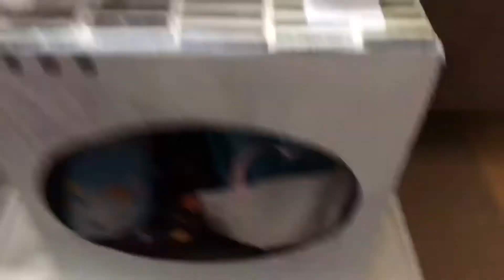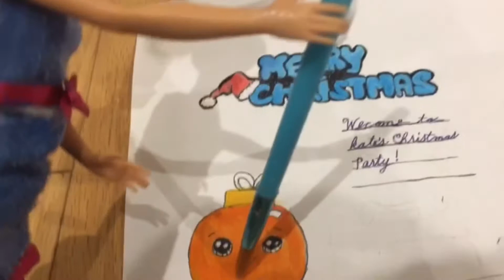My morning routine/ preparing for my Christmas party 🎄 🎊🎉🎂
My morning routine / preparing for the Christmas party 🎉